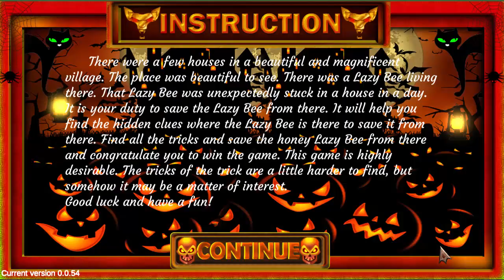PG Intrepid Halloween Escape Game Walkthrough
F.S Developer: Albert